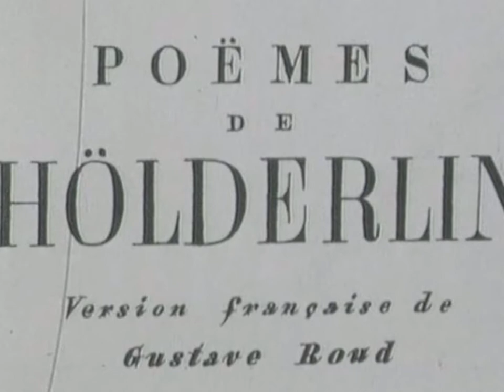Le Pain et le Vin (extrait), Friedrich Hölderlin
lu par Gustave Roud

Essai pour un paradis